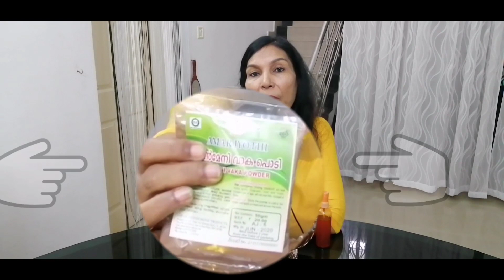100% result/കറുത്തവർക്കും ഇനി വെളുക്കാം കുറഞ്ഞ ചെലവിൽ/ skin whitening fairness oil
ഫെയർനെസ് ഹെർബൽ ഓയിൽ..

ഇനി ആർക്കും വെളുക്കാം എളുപ്പത്തിൽ. ഇതിലെ ഓരോ ചെരുവുകളും സുലഭമായി കിട്ടുന്നതാണ്. വീഡിയോ കാണുമ്പോൾ തന്നെ നിങ്ങൾക്കു മനസ്സിലാക്കാം എത്ര എളുപ്പമായാണ് ഞാൻ ഇത് ഉണ്ടാകുന്നത് എന്ന്. ഈ ഹെർബൽ എണ്ണ പുരുഷന്മാർക്കും സ്ത്രീകൾക്കും ഒരു പോലെ ഉപയോഗിക്കാൻ കഴിയും അതുപോലെ കുട്ടികൾക്കും ഉപയോഗിക്കാം.

ചെരുവുകൾ :
1. കാരറ്റ്-൪
2. ഓറഞ്ച് -2
3. നാരങ്ങ - 1
4. മഞ്ജിസ്ത -1 1/2 tb
5. coconut oil- 500 lit

എണ്ണയുടെ അളവനുസരിച്ച് ചെരുവുകളുടെ അളവും കൂട്ടണം.

ഉപയോഗിക്കേണ്ട രീതി :
ഫെയർനെസ് ഹെർബൽ ഓയിൽ കുളിക്കുന്നതിനു മുൻപ് ശരീരമാസകലം 15 മിനിറ്റ് തേച്ചു പിടിപ്പിക്കണം. സോപ്പ് ഉപയോഗിക്കാതെ നെൻമേനി വാക പൊടി ഉപയോഗിച്ച് കുളിക്കാം. ഇത് ഇത് ആഴ്ചയിൽ 3 ദിവസം ഉപയോഗിച്ചാൽ സംപൂർണ ഫലം ലഭിക്കും. മുഖത്തു എല്ലാ ദിവസവും പുരട്ടി കഴുകി കളയാം.

എന്തായാലും ഇത് ഒന്ന് ട്രൈ ചെയ്ത നോക്കു 😀

Thank you friends . See you again in my Next video..👋